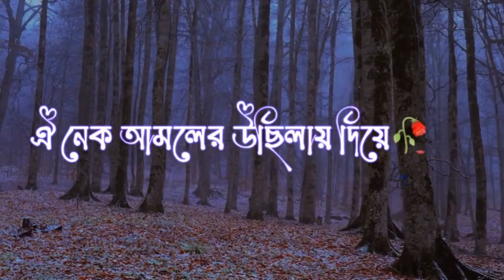❤️🥀 Best Islamic status Video | Mizanur rahman azhari whatsapp status video |Nishan Islamic Tv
Video is rof educational purpose only.Copyright Disclaimer Under Section 107 of the Copyright Act 1976, allowance is made for '' fair use'' for purposes such as criticism, comment, news reporting, teaching, scholarship, and research.Fair use is a use permittd by copyright statute that might otherwise be infringing.Non-proflt, educational or personal use tipe the balance in favor of fair use.
_________দিস্ক্লাইমের ⚠️________

ভিডিওটি শুদু মাএ ইসলাম প্রচার জন্য ব্যবহার করা হয়ছে, আপনি যদি ভিডিও কোন সম্যসা বা কপিরাইট মালিকানা হয়ে থাকেন বা কো সম্যসা হলে প্লিজ কোনো অ্যাকশন নেওয়ার আগে আমাকে একটিবার ফেসবুকে এসএমএস দিবেন, যাতে ভুল হলে সমধান করতে পারি।